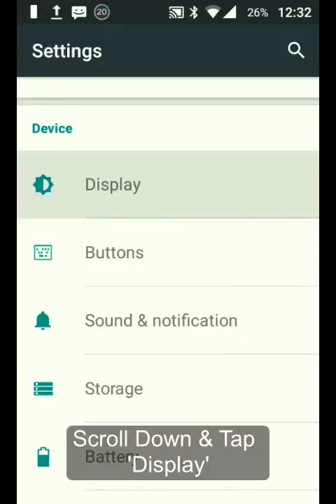How to Set On Screen Font Size in Android 5 0 2 Lollipop Devices